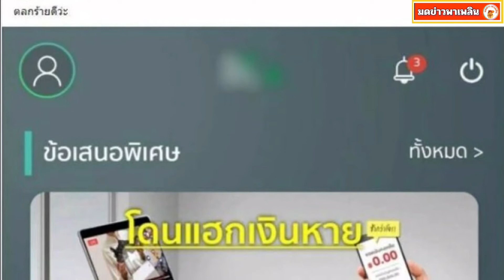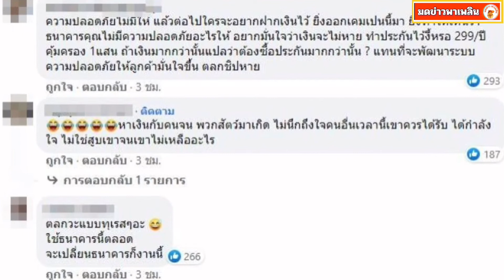วิจารณ์สนั่น! ธนาคารดังออกประกันภัย ป้องกันเงินในบัญชีโดนแฮก